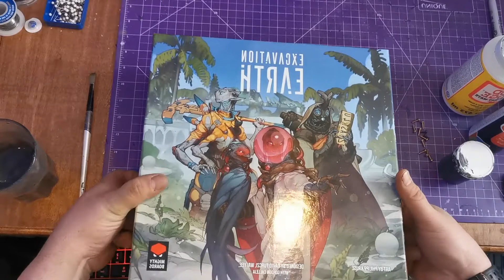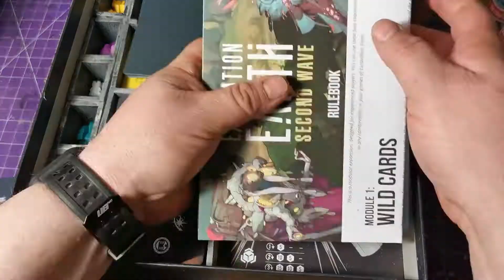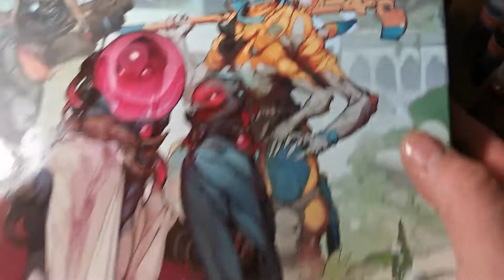Part II Token Organizer for Excavation Earth!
Got this one finished and it's awesome!